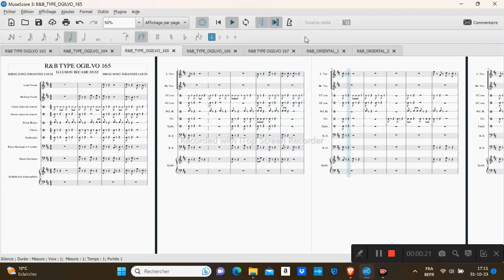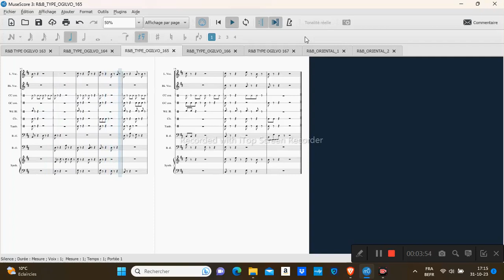R&B TYPE OGILVO 165